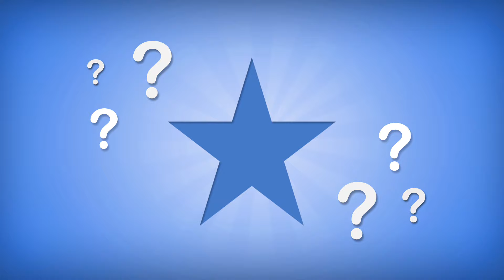ESTRELA [Vamos Falar NATAL]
Tenha acesso a conteúdos exclusivos:
apoia.se/nossavidacomalice